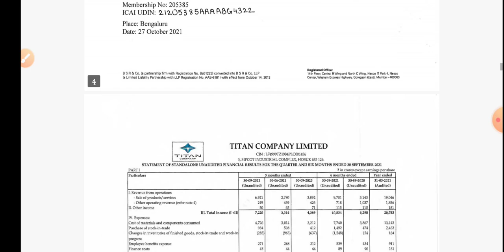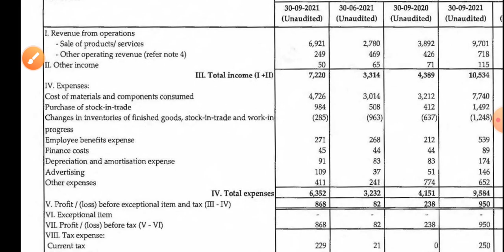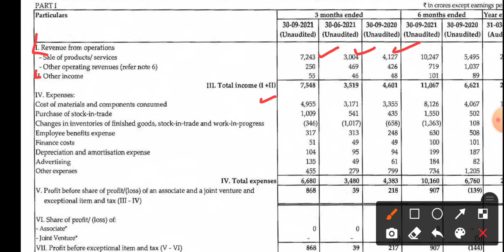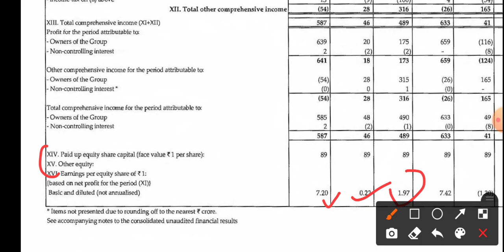TITAN Q2 RESULT RESULT • TITAN SHARE LATEST NEWS • TITAN LTD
topic covers:-

1 -  titan share future
2 -  titan latest
3 -  titan latest news
4 -  titan latest news today
5 -  titan latest news hindi
6 -  titan latest share news
7 -  titan latest stock news
8 -  titan latest update
9 -  titan latest news share market
10- titan stock
11- titan stock news
12- titan q2 result
13- titan share dhmaka
14- titan stock analysis
16- titan stock latest news today
17- titan stock latest news
18- titan stock analysis today
19- titan stock news in hindi

thankyou